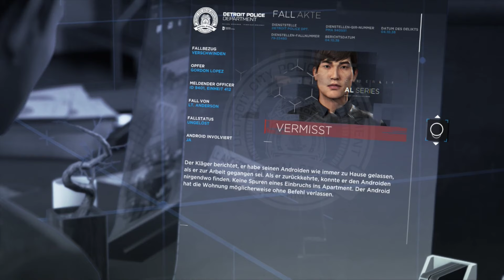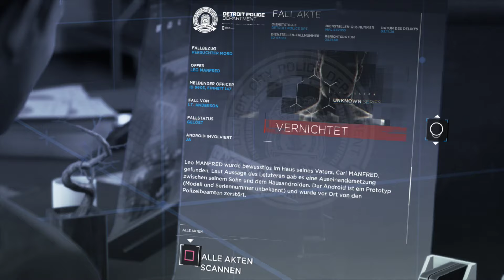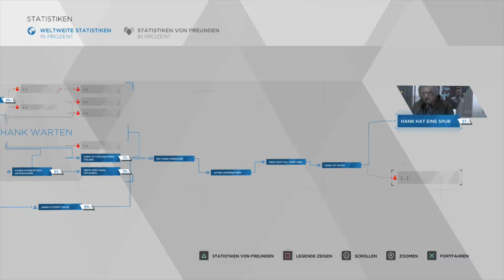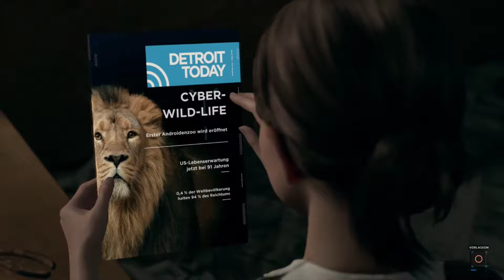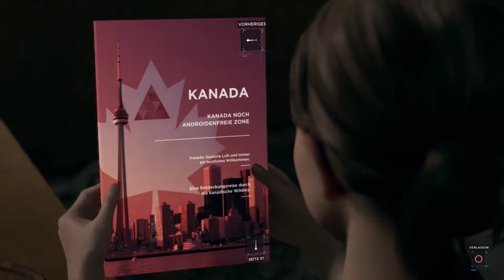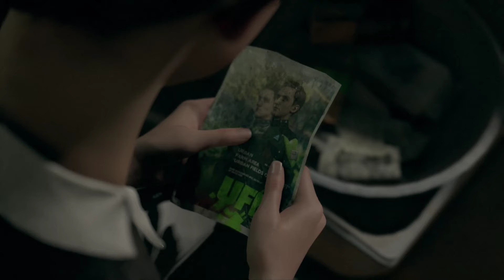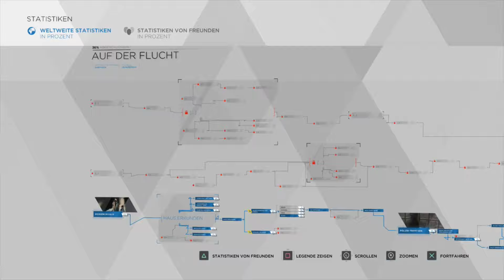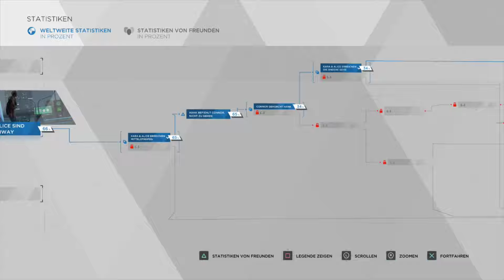Detroit Become Human Let's Play #07 - Die Verfolgungsjagd